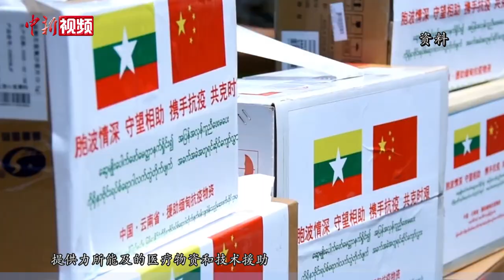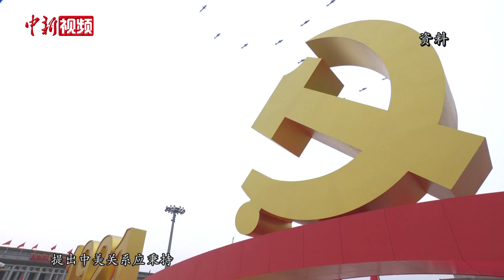【聚集二十大】中国特色大国外交开拓进取 凸显什么样的价值底色？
10月20日，中共二十大举行第四场记者招待会。外交部党委委员、副部长马朝旭表示，中共十八大以来，中国推进元首外交，为中国构筑起更加全面、更为坚实的全球伙伴关系网络。马朝旭介绍，中国坚定奉行独立自主的和平外交政策。捍卫国家主权和领土完整、维护中华民族根本利益的决心不可动摇、坚如磐石。新时代十年，中国特色大国外交开拓进取，攻坚克难，取得全方位、开创性历史成就。